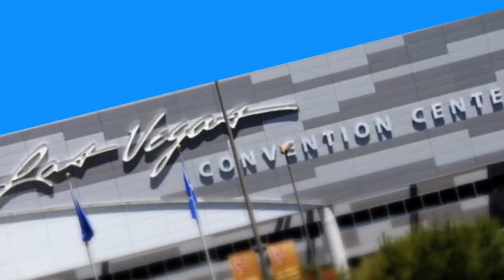HCN.NEWS | GLOBEL INDUSTIRES - Booth Teaser 01, 2015 National Hardware Show Las Vegas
Globel Industries brings to the National Hardware Show Las Vegas 2015, an innovative selection of Storage Solutions for today's discerning work, home, garden and garage environment.

Inspect and discover a great range of highly saleable garden sheds, racking, shelf systems and much more.

Meet Managing Director, Chris Gobel at Booth 46085.

~ Ray Quek | Publsiher